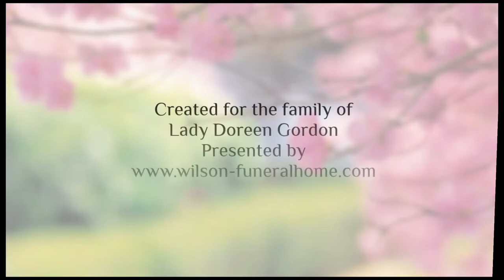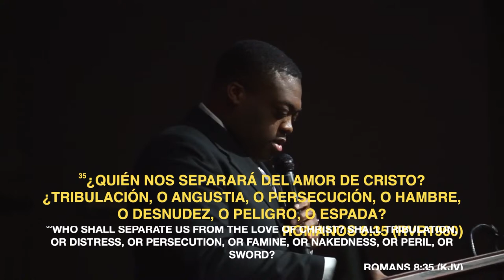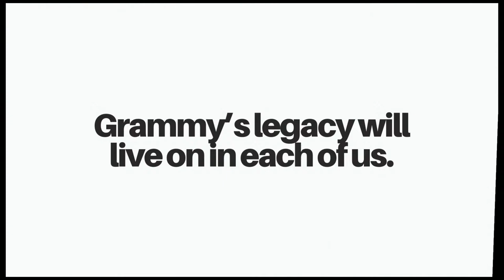Homegoing Celebration of Lady Doreen Gordon